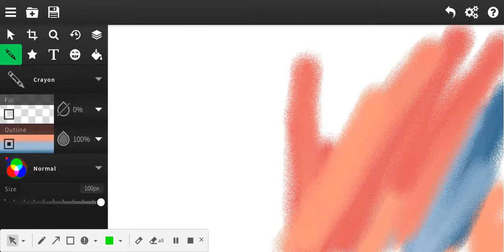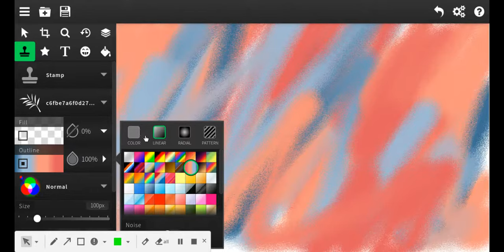sketchpad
hey this is a random video testing a new recording thing on chrome so ya